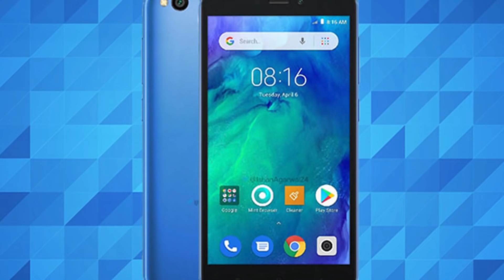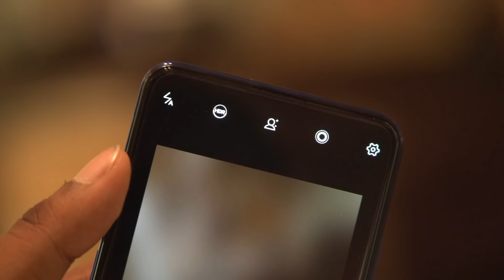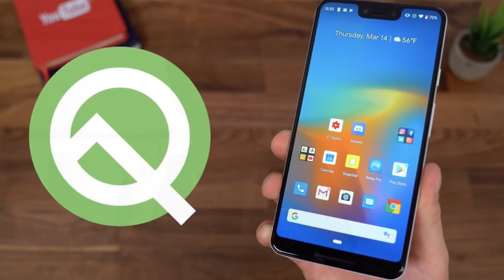விரைவில் வர போகும் Redmi Go மொபைல் | Latest Tech News by Tech Boss